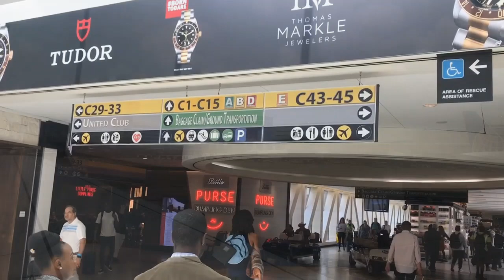Exploring George Bush International Airport, Terminal C, Houston TX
This is some simple cell phone video I shot while waiting for a flight connection at George Bush International Airport in Houston TX. Because of time constraints, I was only able to record some parts of Terminal C.

George Bush Intercontinental Airport serves the Greater Houston metropolitan area. It's located about 23 miles north of Downtown Houston between Interstate 45 and Interstate 69/U.S. Highway 59 with direct access to the Hardy Toll Road expressway. It's the busiest airport in Texas for international passenger traffic and number of international destinations, as well as being the second busiest airport in Texas overall, and the 12th busiest in the United States for total passenger traffic.

The airport was originally named Houston Intercontinental Airport. It was renamed after George H. W. Bush, the 41st president of the United States and a resident of Houston, in 1997.